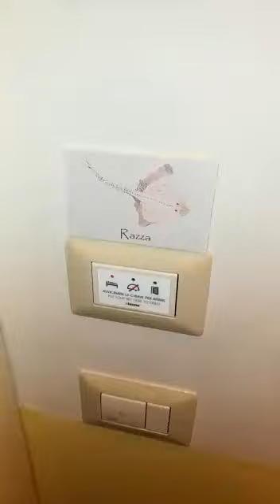video RAZZA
La camera Razza è ubicata al primo piano. Ha il bagno privato con doccia e una terrazza coperta.
SERVIZI
aria condizionata/riscaldamento/ventilatore/deumidificatore a pompa di calore Daikin TV e wifi, box doccia, asciugacapelli, materasso matrimoniale ortopedico, bollitore,  macchina caffè Lavazza, forno a micro onde, piccolo frigo, cassetta di sicurezza, dedicata ai non fumatori (si può fumare in balcone con porta finestra chiusa.

ENGLISH:
Razza’s room is located on the first floor. It has a private bathroom with shower and a big balcony. Our rooms are equipped with a proximity card, TV, shower, air conditioning / heating Daikin heat pump, hairdryer, kettle, Lavazza coffe machine, safe, wifi internet connection and dedicated to non-smokers.